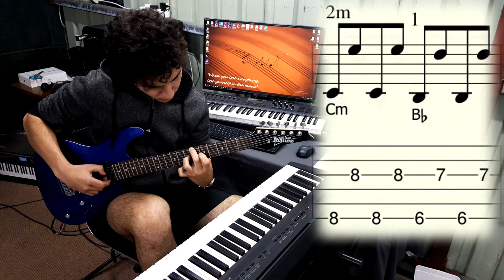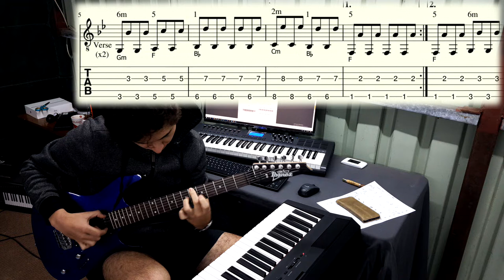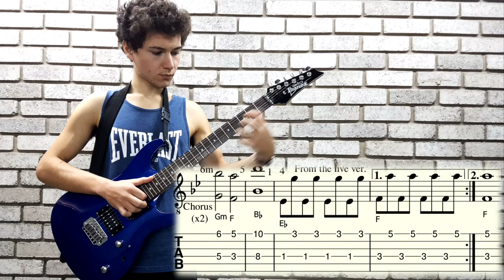Heading Home (Guitar tutorial, Sheet + TAB & Chords)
Hey,